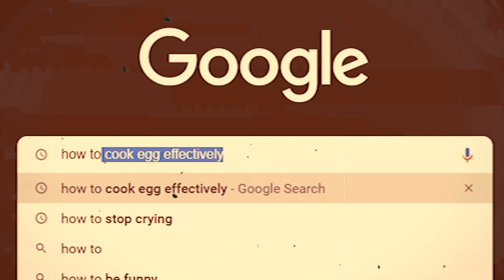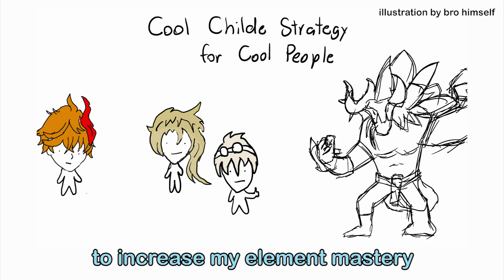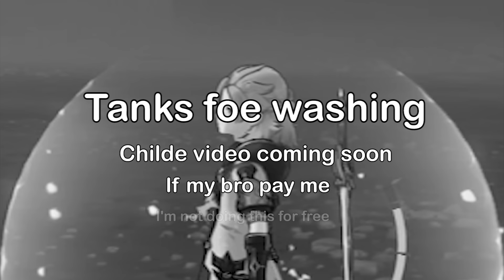There was an attempt to childe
Bro owes me 10$ No video until he pays me